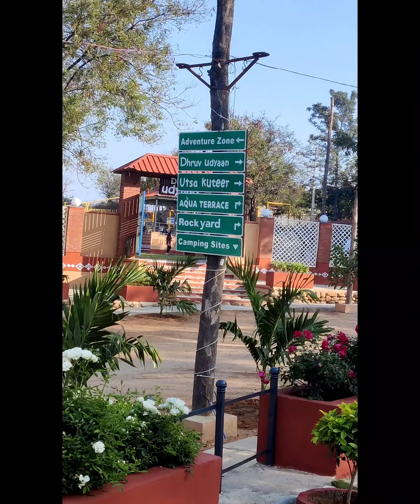Village trails trip (Ghatkesar)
Take time out for yourself and your family..